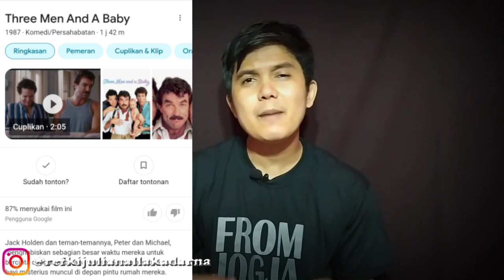PENAMPAKAN HANTU BOCAH | 4 PENAMPAKAN ANEH TEREKAM DALAM FILM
Hal menyeramkan terjadi dalam sebuah film meskipun filmnya tersebut merupakan genre humor. Nah, ternyata ada penampakan aneh sekaligus menyeramkan yang terekam dalam sebuah film. Anehnya, penampakan tersebut baru sadar setelah rilis...

Oh ya jangan lupa mampir dan follow instagram ini ya? hehehhe